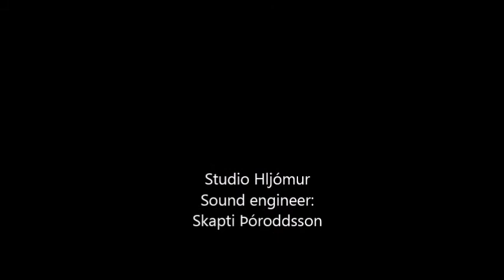Radio Iceland Live Concert Premiere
Check out María kicking off our first live concert at Radio Iceland! Thanks to everyone involved like Darren, Skapti with Studio Hljómur and the Icelandic band Funk City! What a fun day!